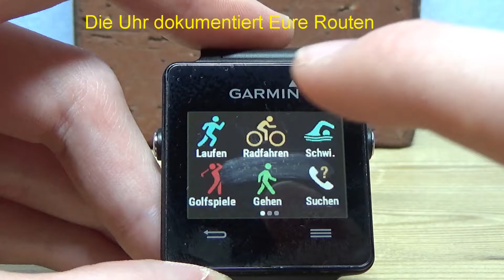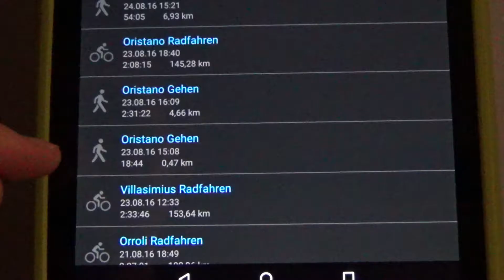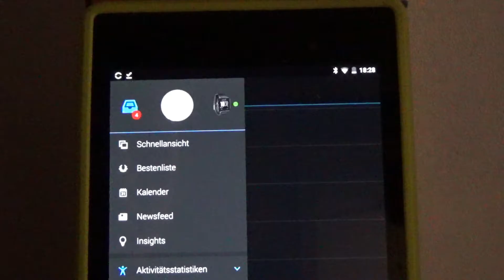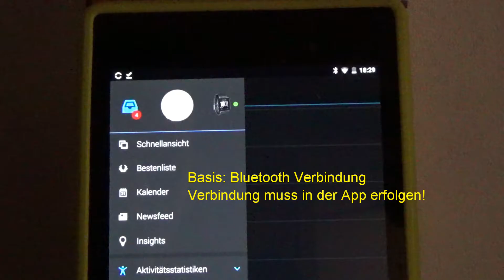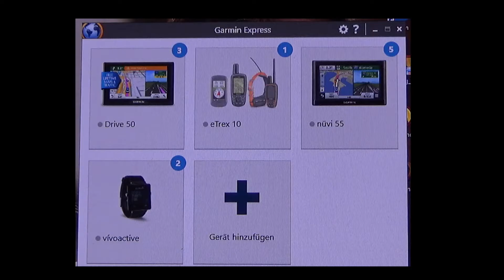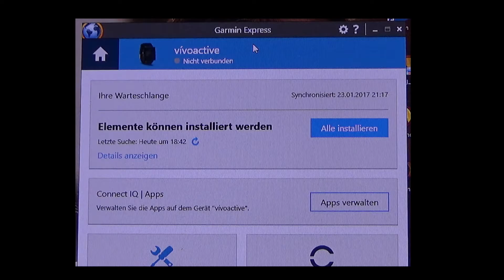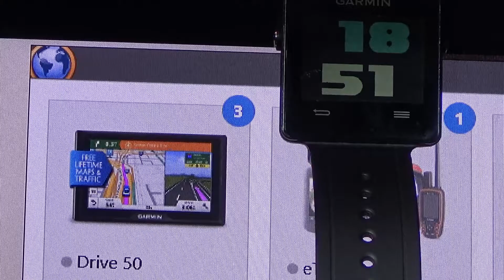Der perfekte Urlaubstracker ? | Garmin vívoactive | Ziegelstein21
Garmin vívoactive®
Sport GPS-Smartwatch

Tracke Deine Routen

Lithium-Akku

Wasserdichtigkeit: 5 ATM

Garmin Connect App: Aktivitäten verfolgen und analysieren
Eine App für Android, IOS und Windows Mobile, und für Windows 10

Garmin Konto erforderlich!

Garmin Express: Programm unterstützt bei der Verwaltung der Garmin-Geräte
- Aktualisieren von Karten aufspielen
- Hochladen von Aktivitäten auf Garmin Connect
- Aktualisierungen für Garmin Geräte erhalten und einspielen

Wenn Euch das Video gefallen hat, freue ich mich immer über positive Feedbacks.
Falls ihr aber auch noch Verbesserungsvorschläge habt, könnt ihr mir dies natürlich durch einen Kommentar mitteilen. Ich lese mir immer jeden Kommentar durch.
Ich bitte um respektvollen Umgang miteinander in den Kommentaren.
Unerwünschte Kommentare werden sofort gelöscht
und führen im schlimmsten Fall zu einer dauerhaften Kommentarsperre.
Ich erlaube, dass das Video eingebettet werden darf, aber dieses Video gehört dennoch nur mir, weil ich
alles selber gemacht habe.
Ihr wollt noch mehr Ziegelsteine ? Dann tritt
Minecraft Intro Template by : ElliotFX
Intro mastered by Christian_Life
Technik Intro (nur für Technikvideos und eventuell Driver San Francisco):
Template by : TopFreeTemplates (Youtube)